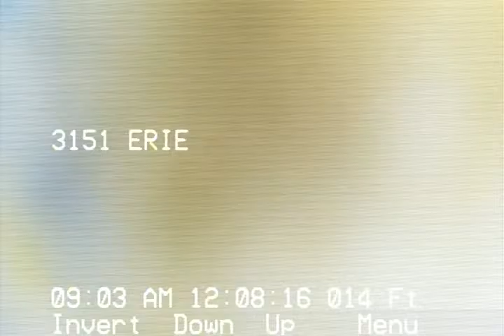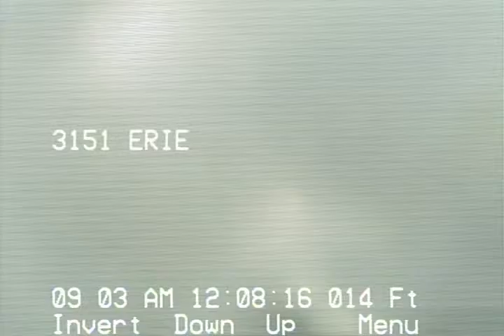3151 erie 1